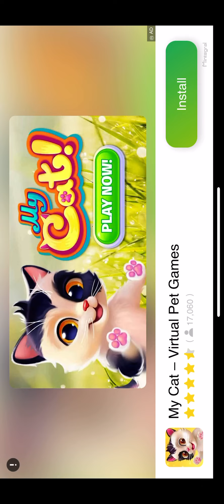My Talking Tom 2 - All Mini Games 🎮 🖲😀😃